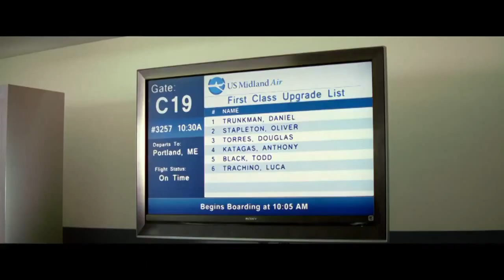NEGOCIOS CON RESACA Trailer 2015 Español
5 de Junio en cines
Vince Vaughn es el sufrido dueño de un pequeño negocio quien, junto con sus dos socios, Dave Franco y Tom Wilkinson, viajan a Europa para cerrar el acuerdo más importante de sus vidas. Pero lo que comenzó como un viaje de negocios de rutina descarrila en inimaginables caminos, incluyendo paradas imprevistas en un evento sexual y una cumbre económica mundial.